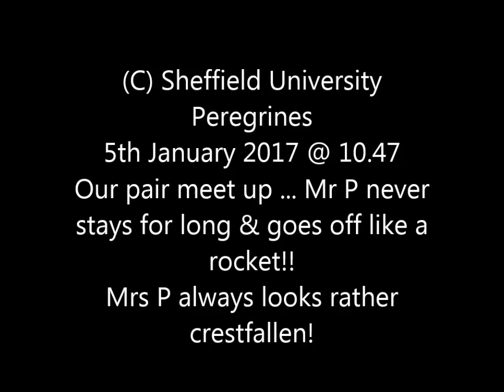Sheffield University Peregrines 5th January 2017 Our pair have a meeting at nestbox